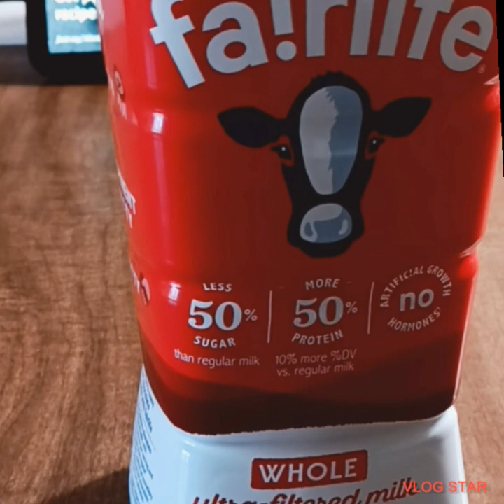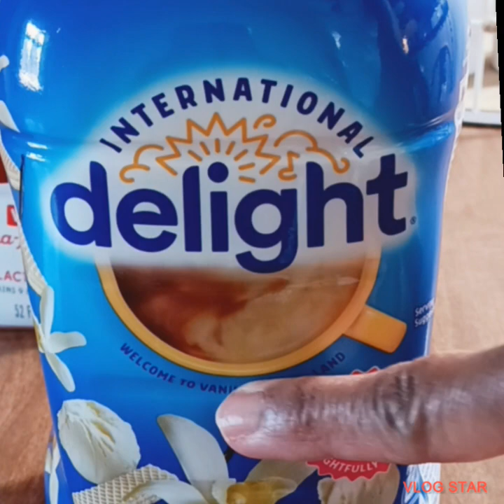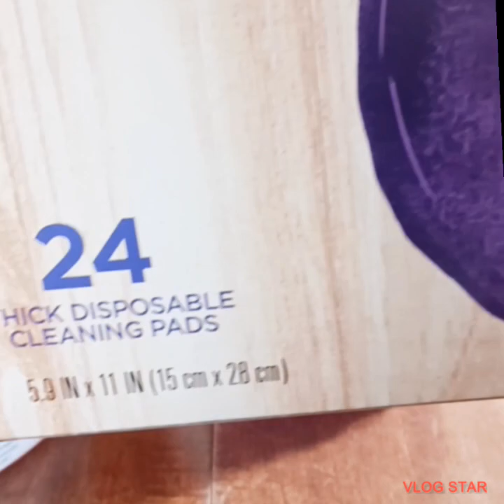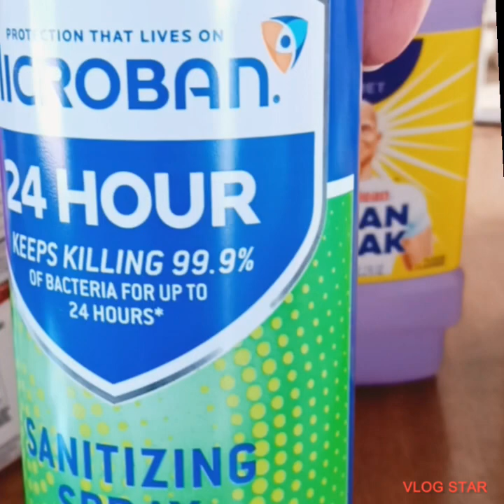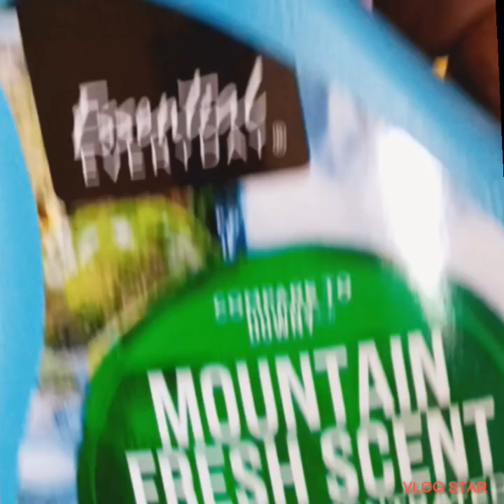Small Haul & Chat At Rainbow's Place